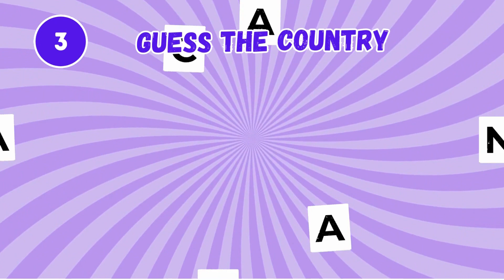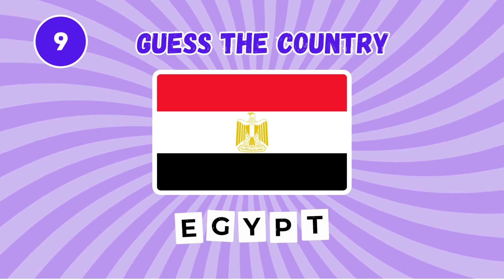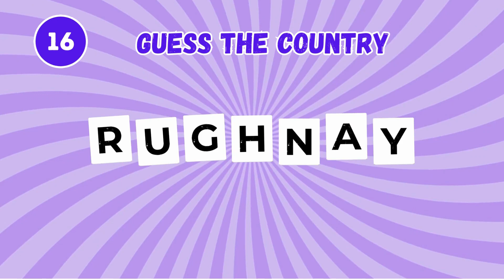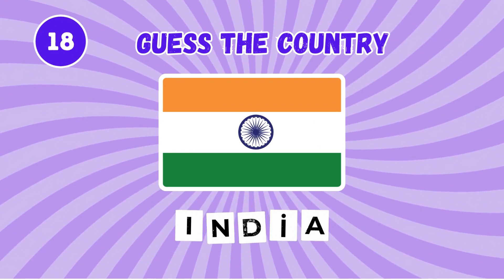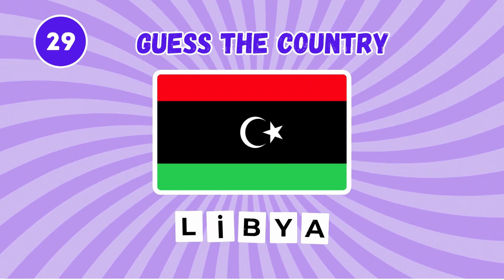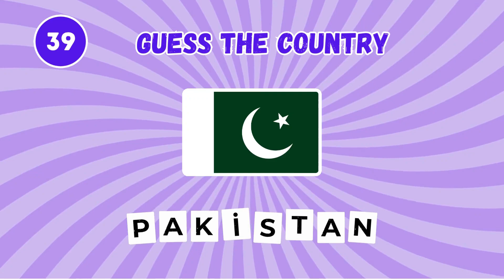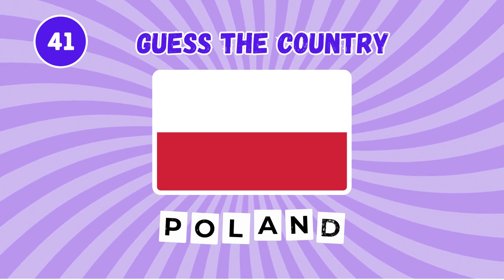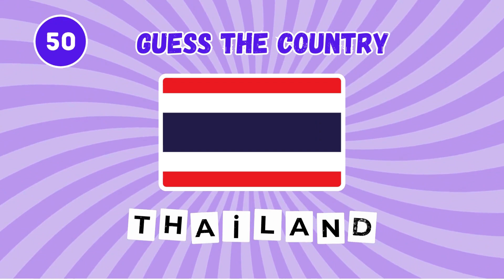Can You Guess 50 Countries🌍 by Scrambled Names? | Quiz 2024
Welcome to a fun and challenging game of "Can You Guess the 50 Countries with Their Scrambled Names?" In this video, we've taken the names of 50 countries from around the world and scrambled their letters. Your task is to unscramble them and guess the correct country! Test your geography knowledge and see how many you can get right. Don't forget to pause the video if you need more time to think.

Make sure to leave your score in the comments below and share this with your friends to see who can guess the most countries correctly. Enjoy and happy guessing!